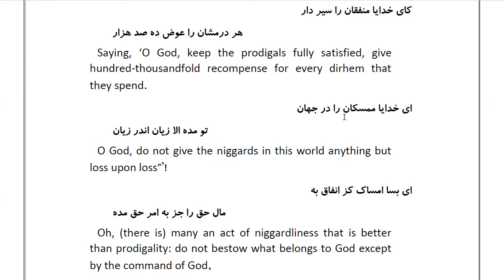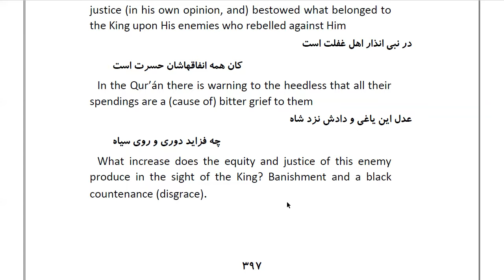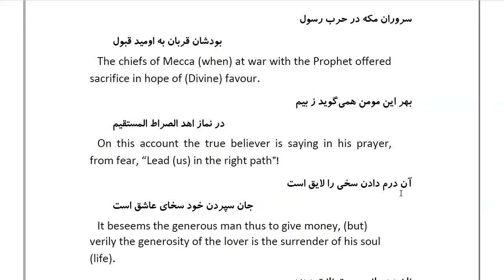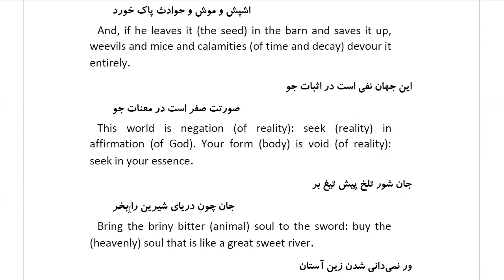Masnawi Rumi: In Farsi with English Translation: Part 109: Commentary on the prayer of the two